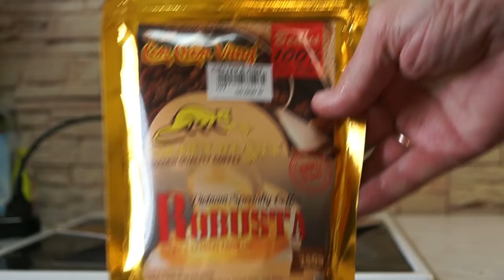Заправка капсул Nespresso. Кофе Robusta (Con Chon Vang) Vietnan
Тест кофе Robusta
Кофемашина Nespresso De Longhi U & Milk EN210.BAE